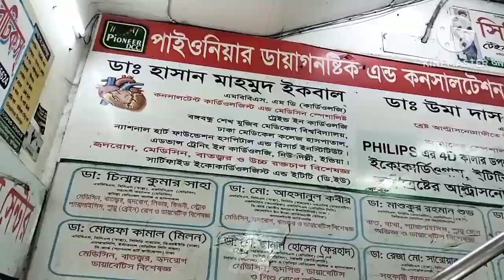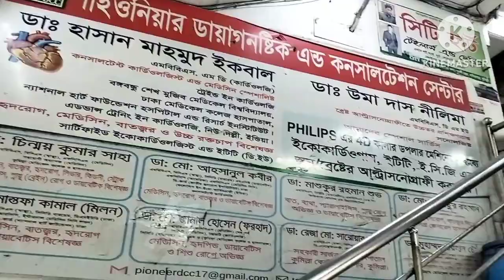গরিবের ভাঙ্গা বাড়িটা আজ সবাইকে দেখাব। এটাই আমার শান্তির নীড়।vlog 128